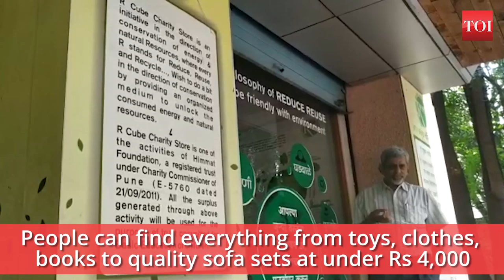Storybooks to home decor, this charity store brings affordable items to Pune’s underprivileged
RCube charity store at Kothrud brings affordable items of all manner to Pune’s underprivileged. The store has helped hundreds of people to avail basic amenities at heavily discounted rates. People can find everything from toys, clothes, books to quality sofa sets for under Rs 4,000. All items are donated by city residents and sorted by the store for charity. One security guard who never had a mattress for his small abode was able to get one for just Rs 100. The proceeds of the sales go towards covering costs of employees and bills. Any surplus generated is donated towards providing basic education.